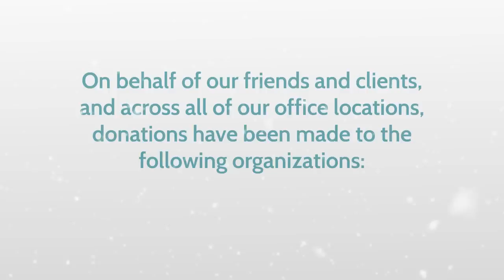Pierce Atwood Holiday 2015